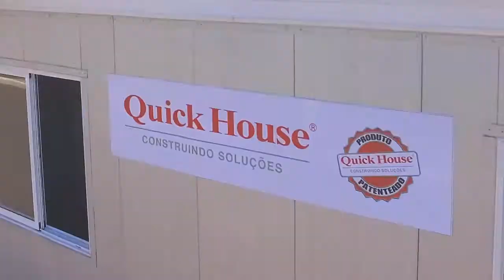Quick House "People"